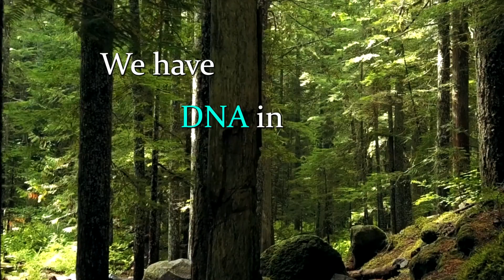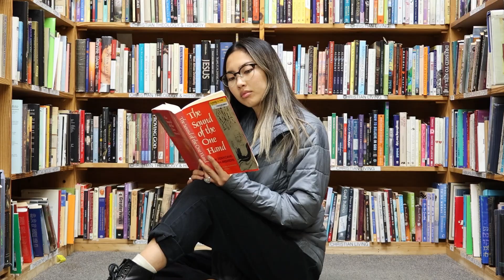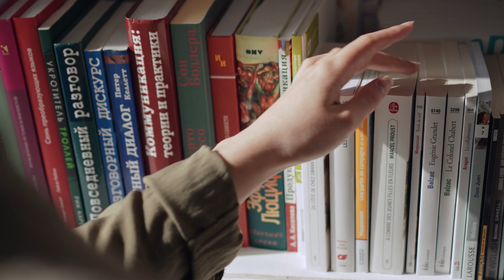Mind Blowing Truths About the Universe — Neil deGrasse Tyson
In this video, Neil deGrasse Tyson explores some of the most astonishing truths about the universe — spanning space, physics, astronomy, intelligence, alien life, time, and humanity’s place in the cosmos.
These ideas go far beyond science. They quietly reshape how we think about existence, consciousness, love, death, and meaning.

This video is made for educational and inspirational purposes.